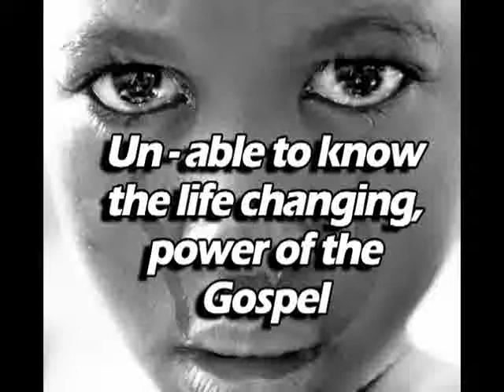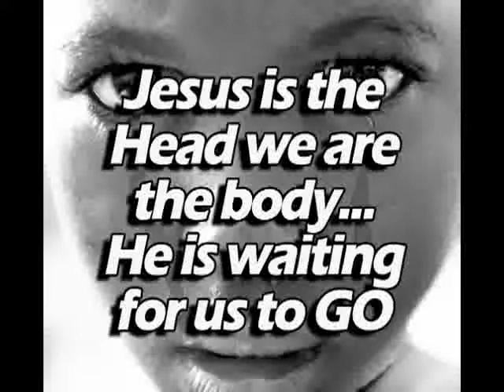THE UNS of the DEAF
Short video of the Un's of the Deaf in Cameroon